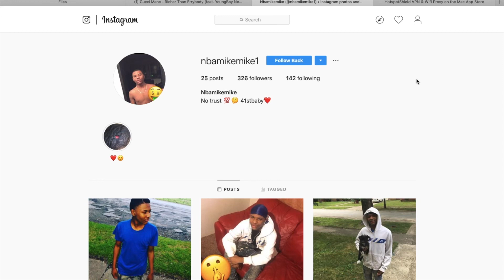Gucci Mane- Richer Than Errybody (feat. NBA YoungBoy & DaBaby) REACTION!!